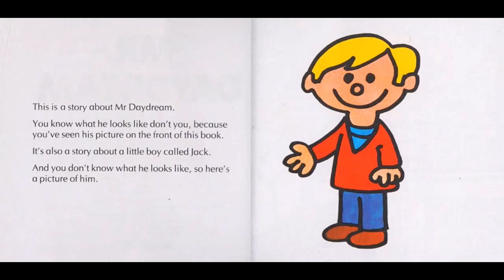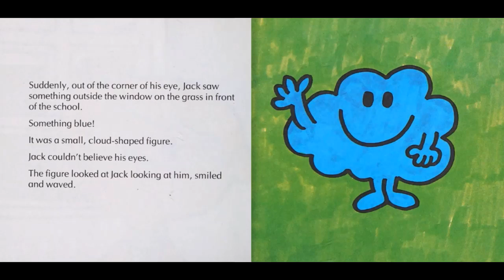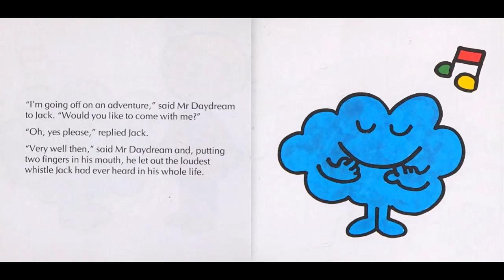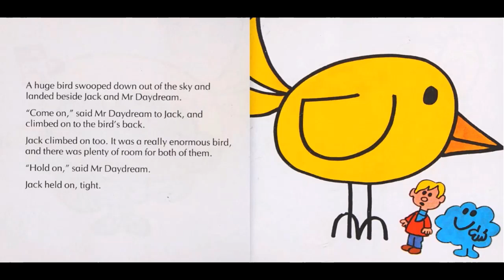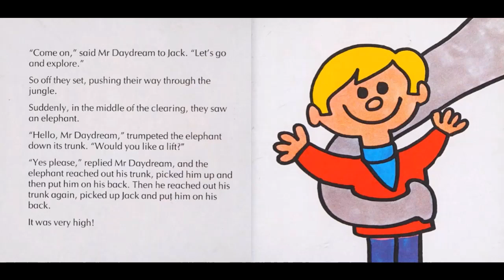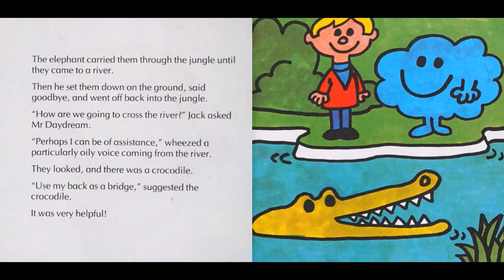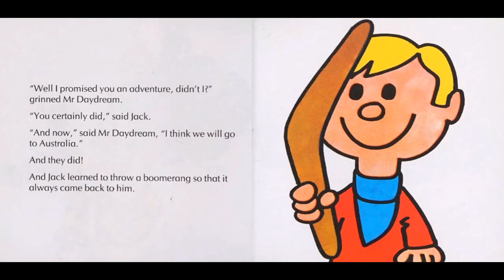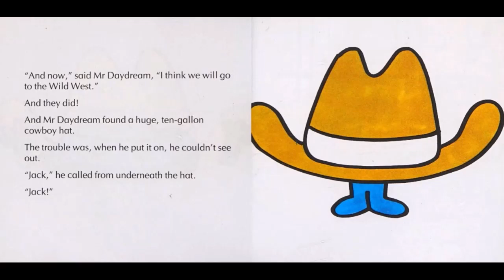MR. DAYDREAM. Mr Men Little Miss Read Aloud Read Along.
The original story of Mr. Daydream by Roger Hargreaves. Mr Daydream takes a boy called Jack from his history class on an adventure around the world.